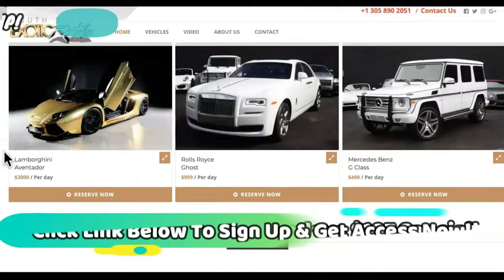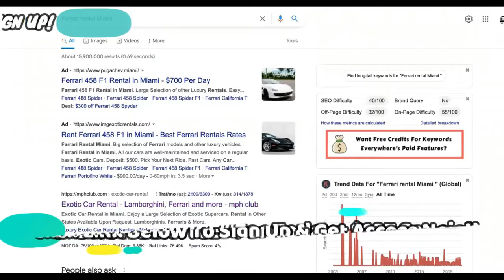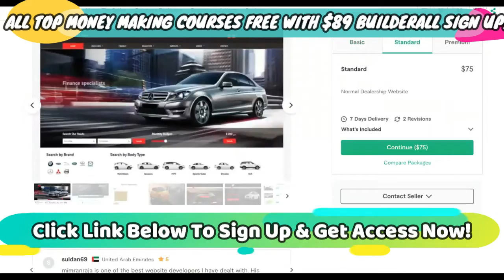EASY DAILY MONEY FROM EXOTIC CAR RENTALS [FREE COURSES!]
Get ALL COURSES FREE Instant Access For Trying $87 Builderall Automation Software Text "ALL COURSES FREE" To For Instant Access To Godfather Of Drop servicing, Ofans Celebrity Marketing, Hometel Real Estate, Local Ecommerce Masters, Plus More!